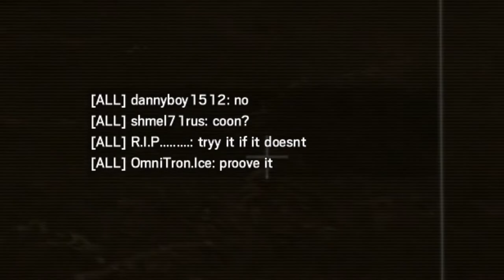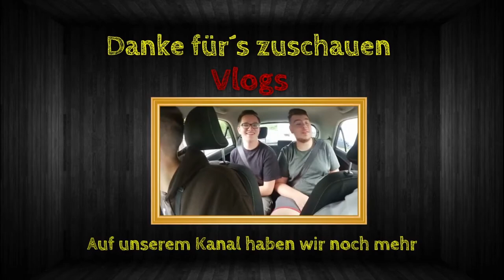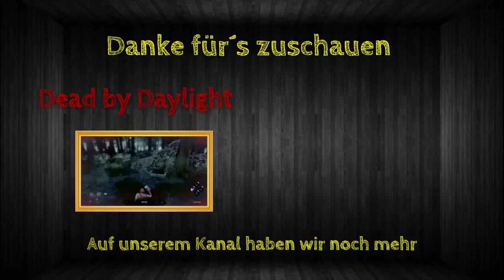Rainbow Best Moments [#102] - Horror-Action auf Haus